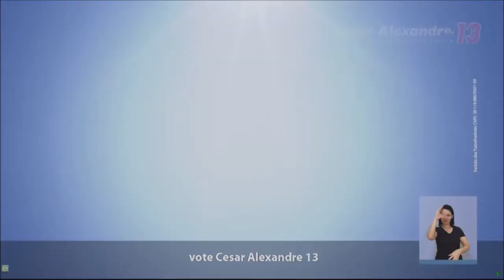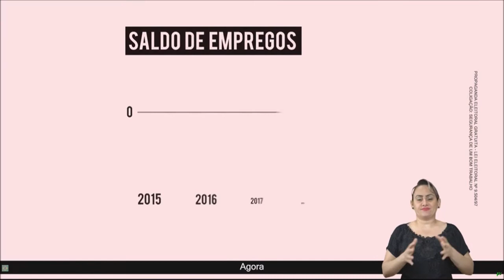Horário Eleitoral Gratuito - Paranavaí/PR - 06/11/2020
Com três dias de atraso (ia tentar na noite de terça, mas a Internet não colaborou), deixo a vocês a propaganda eleitoral de Paranavaí, no noroeste do Paraná, gravada na RPC Local em 6 de Novembro, à tarde.

São apenas esses os candidatos credenciados: César Alexandre (PT), Eduardo Dal Pra (PDT), Demerval Silvestre (PSC) e Delegado Kiq (Podemos).